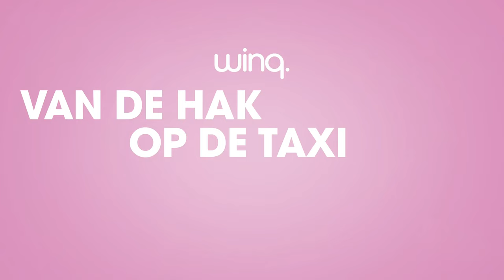Miss Abby OMG: “Mensen die drag niet snappen zijn absoluut in de minderheid”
Miss Abby OMG, Sederginne en Jennifer Hopelezz staan stuk voor stuk voor radicale zelfexpressie. Omdat je er als dragqueen helaas niet altijd op kunt rekenen dat een taxi je zorgeloos brengt waar je moet zijn, rijdt Winq in samenwerking met Magnum deze drie queens naar hun volgende gig.

Beeld: Roy Schepers / Rocket Stories
Met dank aan Magnum